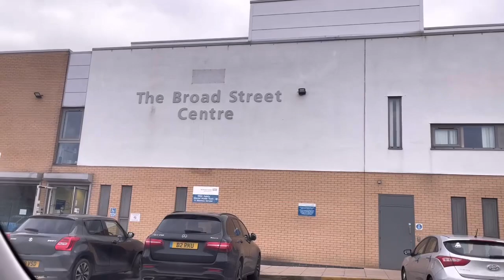Preparasaun atu halao operasaun segundo nian/ Hamos e halot uma laran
Hau nia Naran FINA e hau iha oan mane ida naran DRAIVAN no oan feto ida Naran EMILIA e w nia doben naran DENIS Hau asli husi TIMOR-LESTE/ ASIAN e Denis asli Husi ROMANIAN/EUROPE Agora ddauk hau hela iha LONDON/UK🇬🇧 Hau cria hau nia youtube channel ida ne hau fahe kona ba hau nia moris ho mane Europe e hau mos dalaruma halo beauty experience and daily Vlog.. Hau espera colega sira enjoy ho w nia vlog 😘👌 Thank you..

Follow mos w nia Tiktok krk colega sra hakrak nontong w nia dansa rungu range